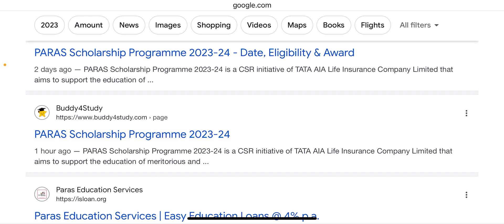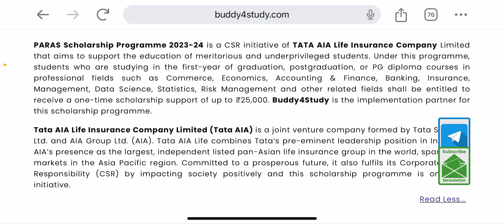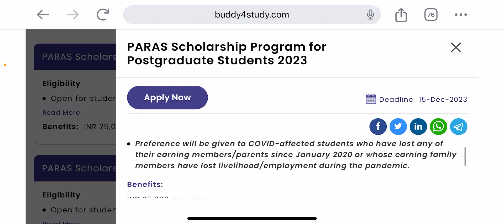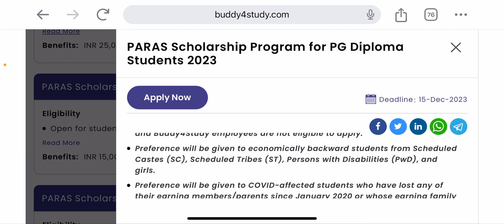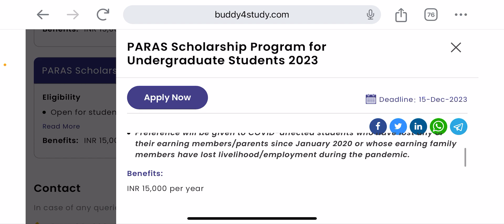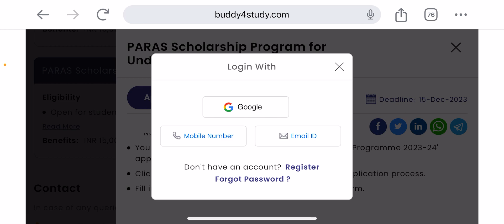Paras Scholarship 2023 ||Tata AIA Scholarship 2023 up to 25000